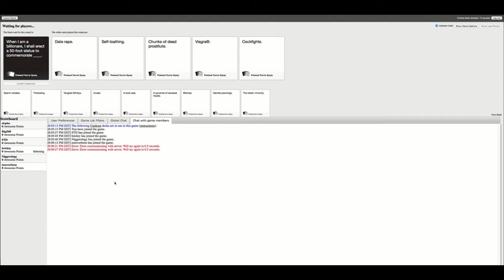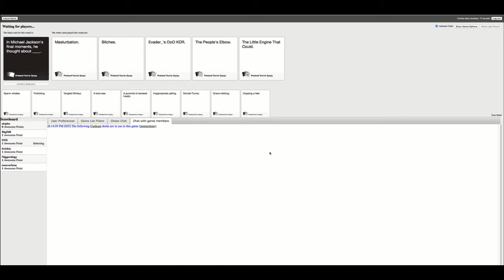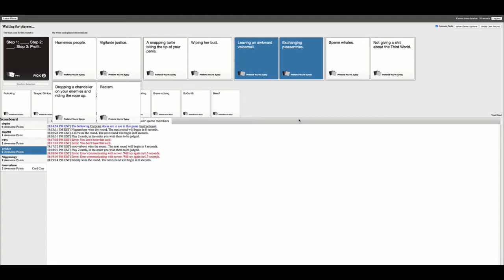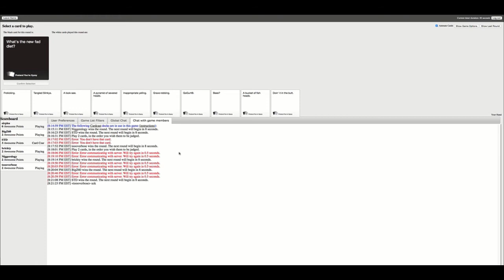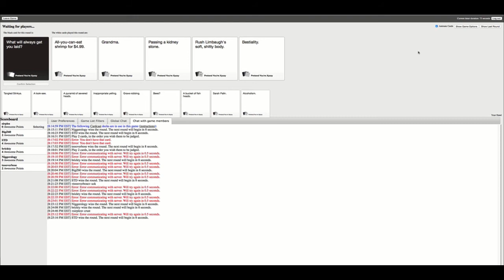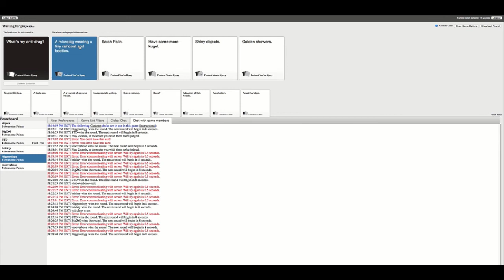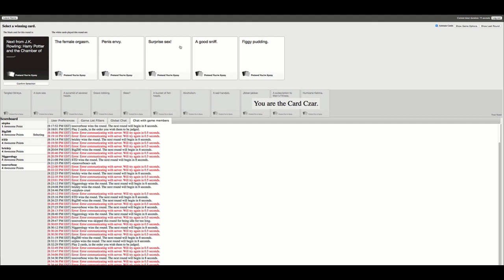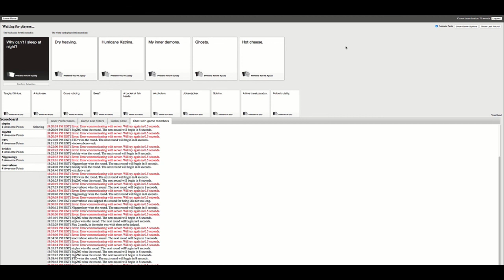Anger| Cards Against Humanity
Heeeyyyy... Here's some more goofy stuff i did with the gang. Hope you Enjoy! Feedback is always appreciated.